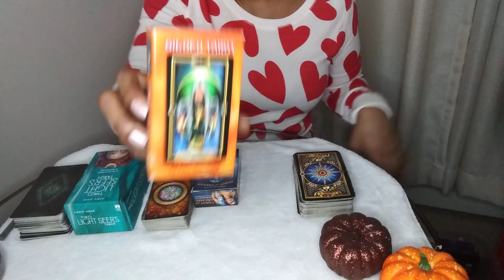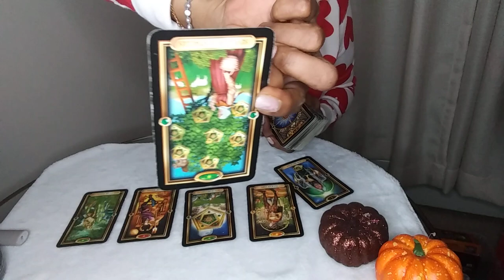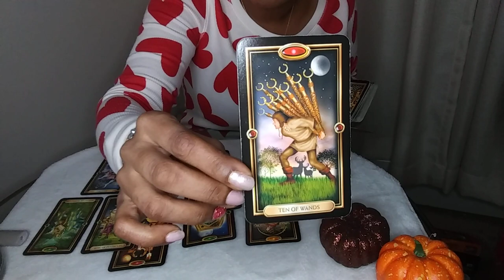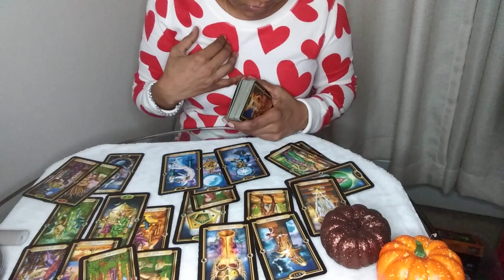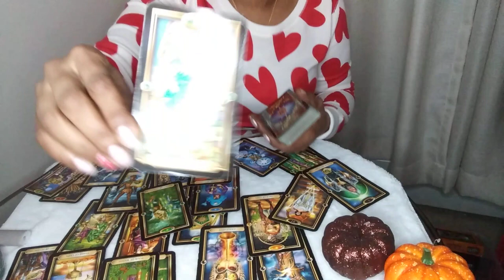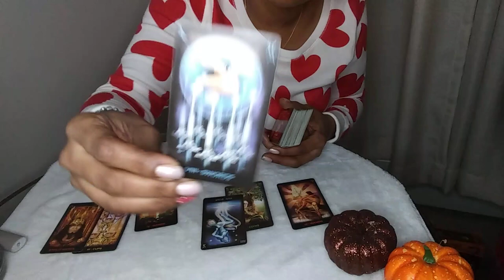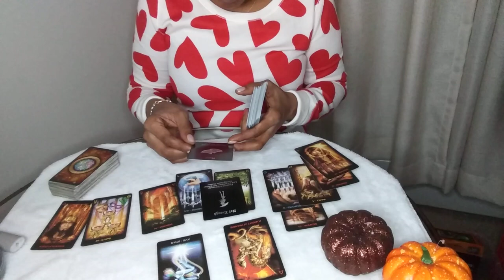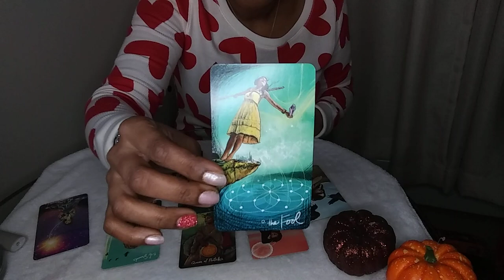🤔This Person Ego Is Too Huge For You! Tarot Pick A Card Reading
🤔This Person Ego Is Too Huge For You!

🗣My Readings Are Timeless And You See Them When You're Meant To See Them Everyone Timeline Is Different This Could Be Past Present And Future Information.

⏳Timestamp
Into 0:00 - 2:28
🗣️ Checkout My End Screen, Cards, PickACard Playlist For More Relationship & Sexual Readings

Pile 1:  2:29

Pile 2: 10:24

Pile 3: 20:11